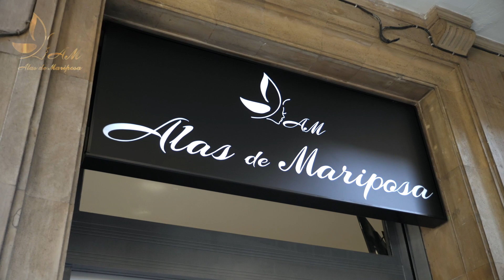Los clientes piden cita y no vienen. ¿Qué hacer? Consejos para especialista en micropigmentación.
Por desgracia, cada especialista en micropigmentación y maquillaje permanente en salón de belleza enfrenta este problema – los clientes que piden su cita para cierta fecha y hora pero no vienen. Esto puede ser un gran problema tanto para el especialista como para el propietario del salón porque resulta la pérdida del tiempo, recursos y, probablemente, clientes. En este vídeo os proponemos cinco lifehacks que os ayudarán a evitar este problema y así aumentar vuestros propios ingresos y los del salón donde trabajáis.
Mirad este vídeo ahora mismo porque una vez conocidos estos lifehacks, reduciréis la cantidad de los clientes que piden su cita y no vienen.
Recordad que cada cliente es un cliente potencialmente habitual, por eso tratad de atenderle de la mejor manera posible.
Y si queréis conocer más trucos geniales en el trabajo de especialista en maquillaje permanente y micropigmentación, la información de abajo es para vosotros :)

Si tu objetivo para 2023 es aprender las técnicas de micropigmentación y llegar a ser especialista, tenemos el placer de comentarte que Alas de Mariposa está matriculando estudiantes. Lee la información aquí abajo.
Hoy Alas de Mariposa no son solo Centros de Micropigmentación, si no una academia,donde puedes ser un experto en maquillaje permanente.
Un maestro de la micropigmentación es una profesión codiciada, de moda y bien remunerada. Las Academias de Micropigmentación Alas de Mariposa son una formación exclusiva de nuestros principales maestros en micropigmentación.
Esta formación es adecuada para ti si:
✅Eres principiante en esta profesión y quieres CONVERTIRTE en una especialista profesional de maquillaje permanente/micropigmentación;
✅Quieres aprender una profesión bien pagada y demandada y ganar, como mínimo, 3000 euros mensuales;
✅Eres una especialista actuante y te gustaría sistematizar y consolidar tus habilidades como especialista de maquillaje permanente con la ayuda de expertos de primera;
✅Quieres ser la mejor en esta creativa e interesante profesión ganando en campeonatos profesionales;
¡Eres tú la indicada para quien nuestra academia está elaborando las clases!
Te revelaremos todos los secretos de MP, te daremos todas las herramientas para tu desarrollo personal y profesional, y gracias a eso llegarás a ser la mejor de los mejores.
La formación de micropigmentación en nuestra academia la podéis pasar online.
En esta cuenta iremos anunciando el proceso, el formato, la fecha de inicio y otros datos importantes del curso.

¿Quieres saberlo todo sobre eso? Pues mira las listas de reproducción enteras:

❤️ ¿Quieres unas pestañas de ensueño? ¡Bienvenida!